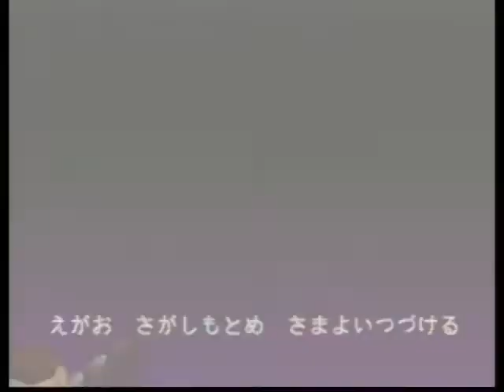がんばれゴエモン でろでろ道中 オバケてんこ盛り 046(3回目)